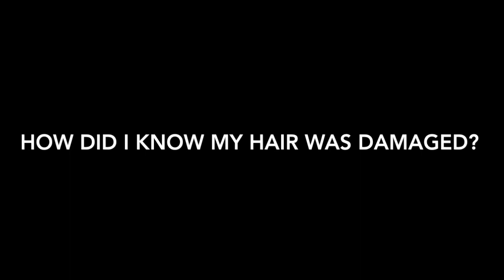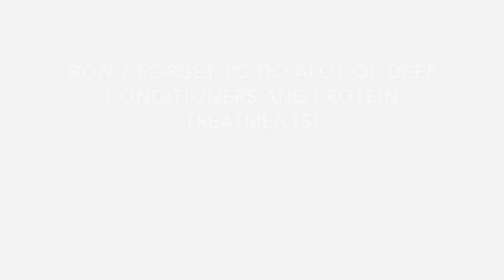The Truth about Dye & Natural Hair (My Experience, Damage & Treatment)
Hey everyone! In this video will be discussing my experience with Dye and Bleach, the pros and the cons, & treatment options!